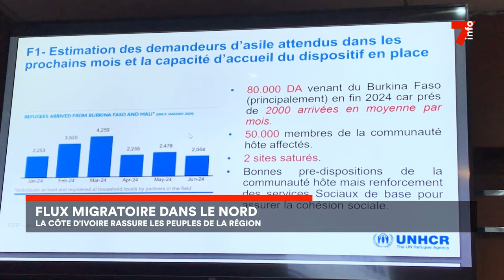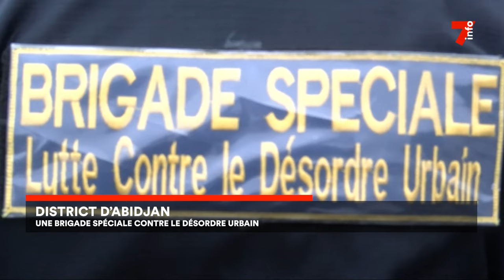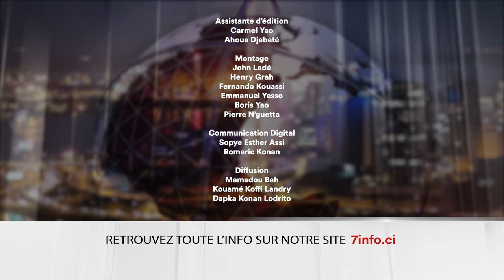Le 7 minutes du 23 juillet 2024 (édition du 19H)